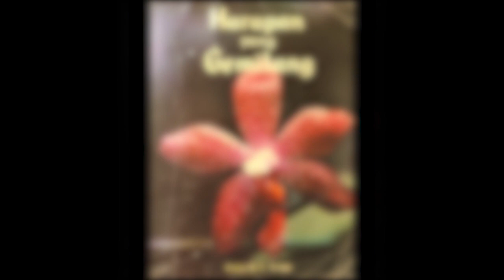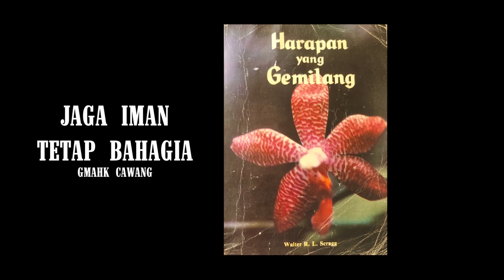Renungan Malam | 10 Desember 2023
- Masa Kesesakan Yakub -
SPN I